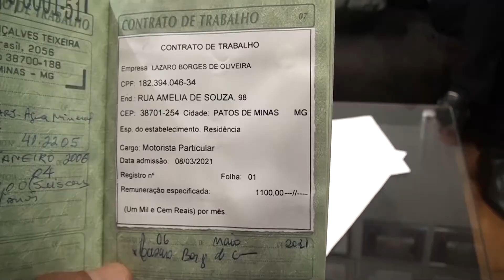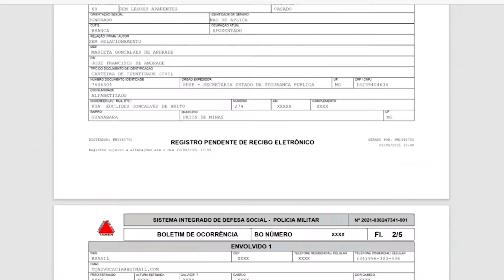MP SOLICITARÁ ABERTURA DE INQUÉRITO PARA INVESTIGAR CASO LÁSARO BORGES